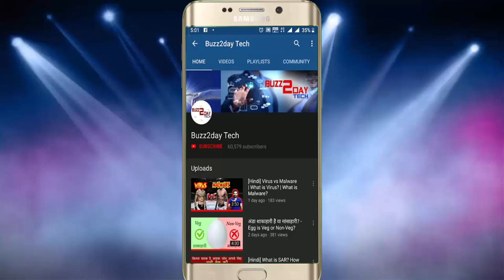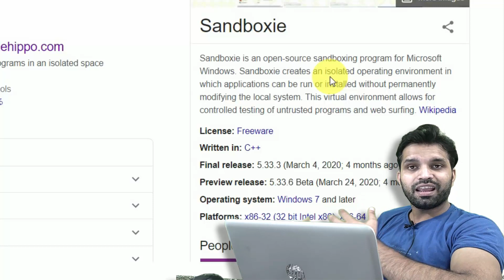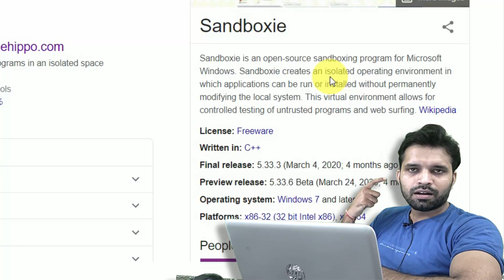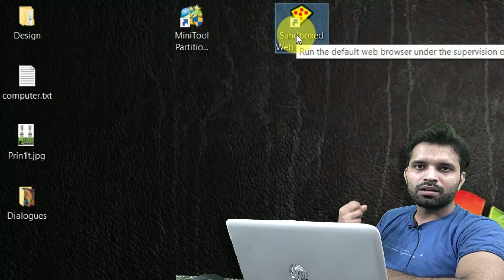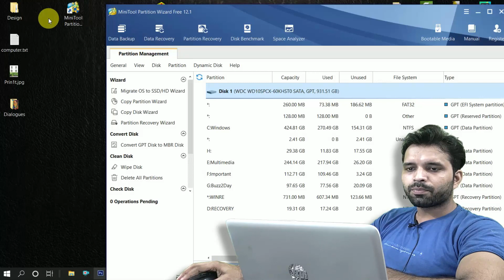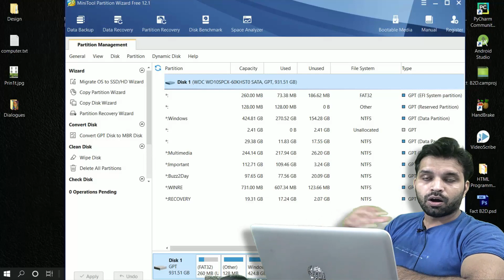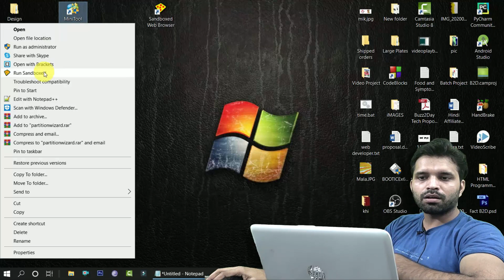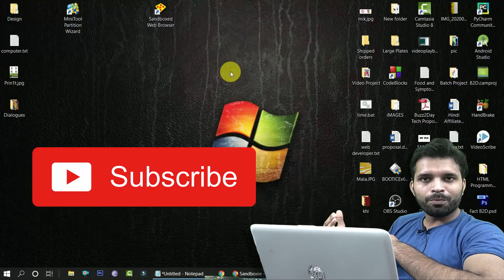How to use Sandboxie in windows - a light weight virtual environment for application and program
Doston is video mein jo tool meine apko bataya hai wo apke liye bahot hi helpful sabit ho sakta hai agar ap iska tarike se use karein to... kai bar esi bahot si application ya software hai jo hume ek sath 2 run karne hote hai.. lekin system ki security per depend rehte huye ye nahi kiya ja skta.. ese mein jo tool is video mein maine apko batay ahai uska naam hai Sandboxie jise ap download karke video mein bataye huye steps follow karke use kar skte hai...
ap ye tool niche diye gaye link se bhi download page per jake download kar skte hai: